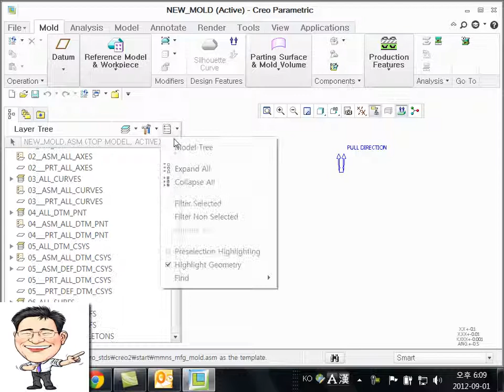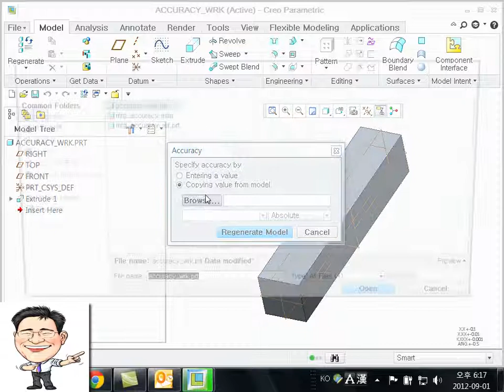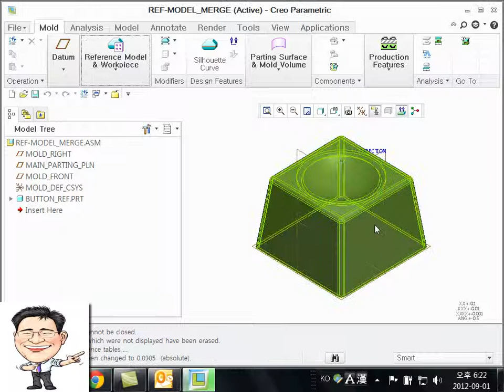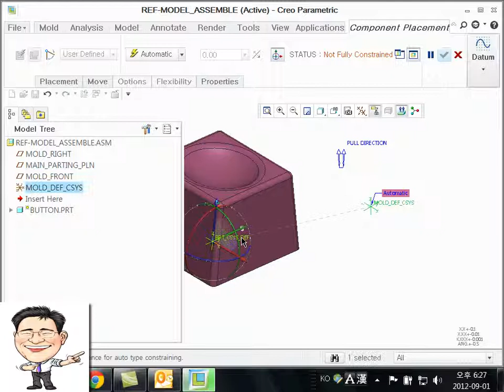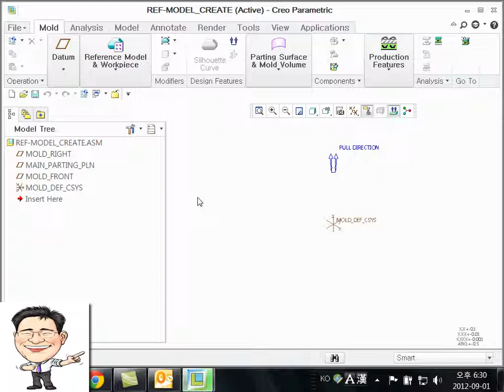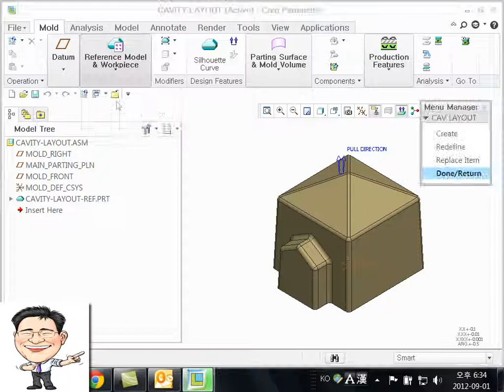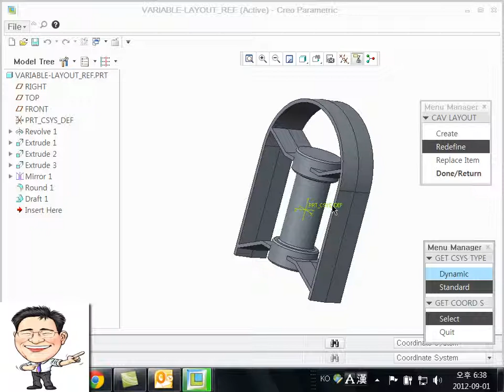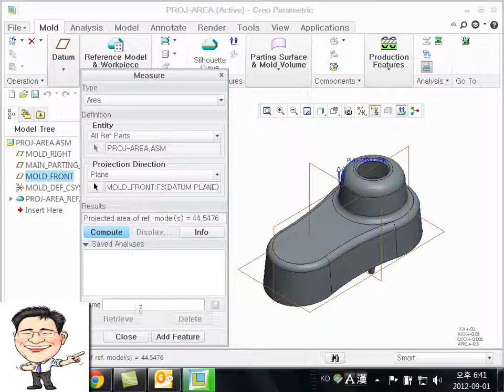20120901 Creo2 Mold module4